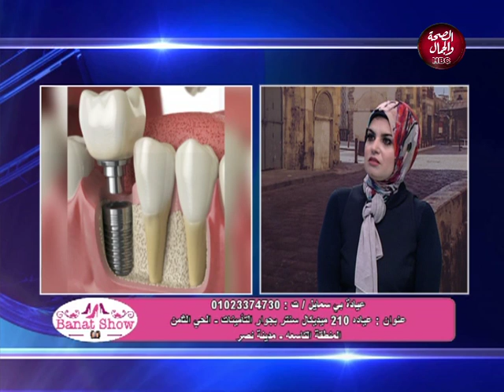بنات شو | اكتشاف المواهب عند الاطفال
تقديم | يسرا حسني - رانيا عصمت